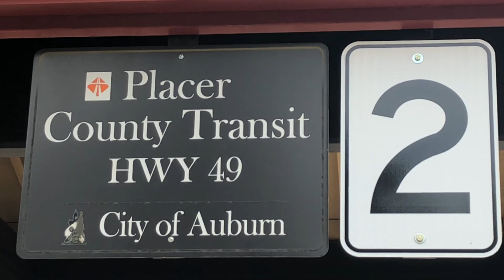Transit Unmet Needs Workshops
Each year, the Placer County Transportation Agency requests public feedback to help better address community transit needs.